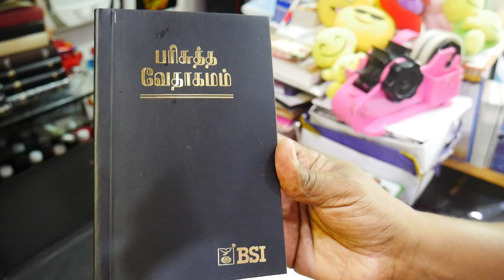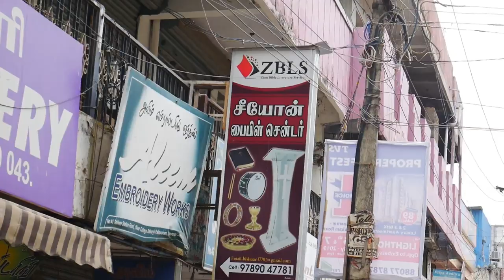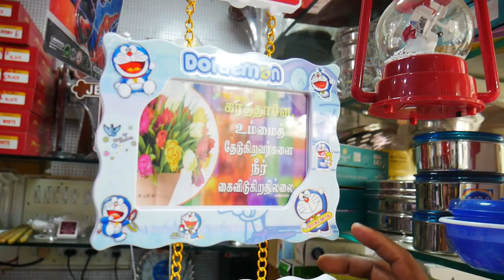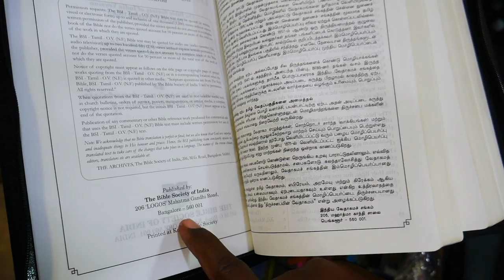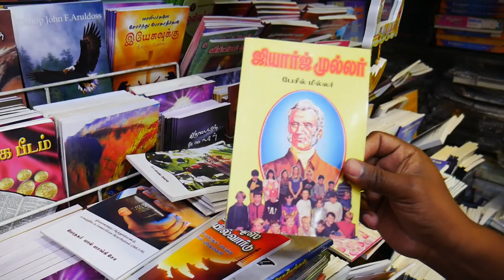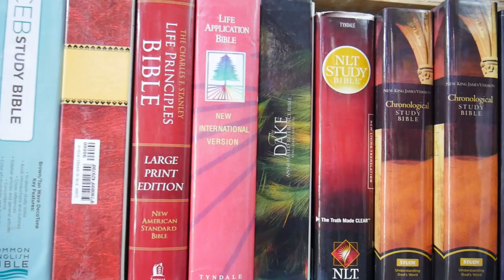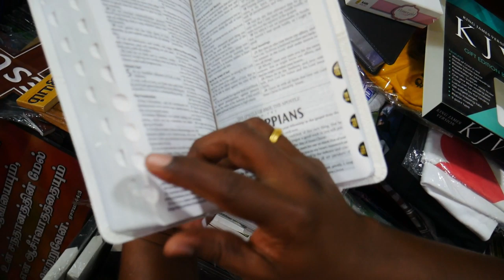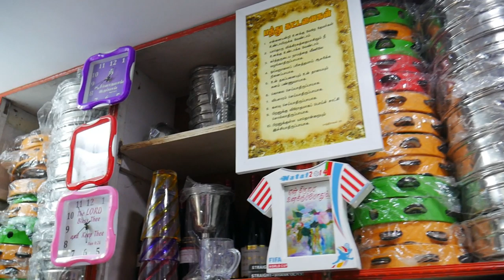Rs.10 Onwards All Kind Of Christianity Decor Items & Gift Items In A Single Doorstep | Pallavaram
Address :

No.41, railway station road,
pallavaram,
chennai - 6000043

College bakery 1st floor

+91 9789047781